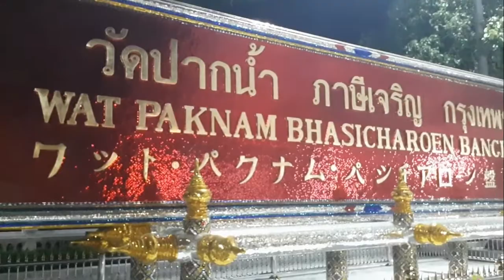Wat Paknam- Bangkok's Big Buddha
Bangkok is getting its own big golden Buddha. One our top temples to visit while in Bangkok.